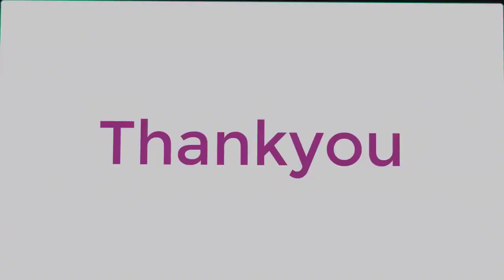Homemade things Simple Inventions Anaysa Hacks Creative Ideas Life Hacks Arts and Crafts